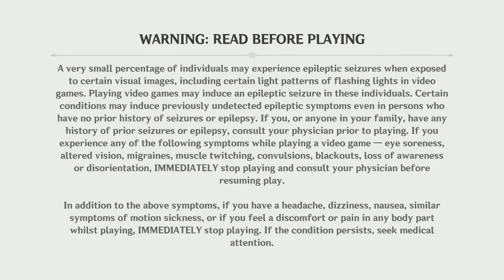PREDATOR BOW GANYU TOO BROKEN Genshin Impact